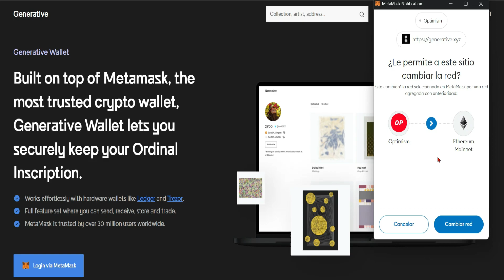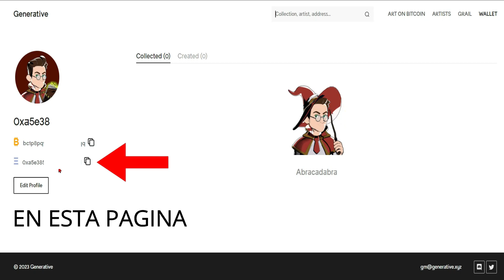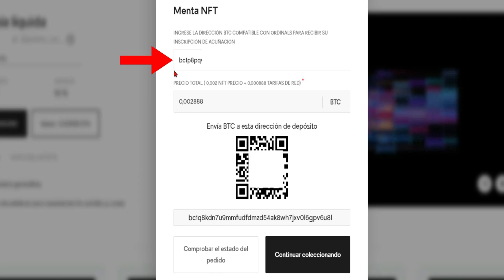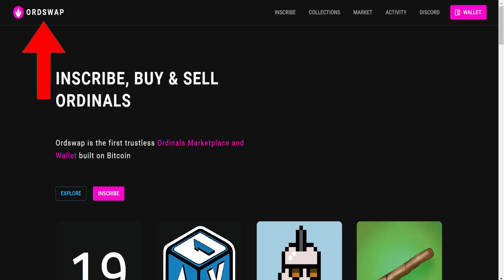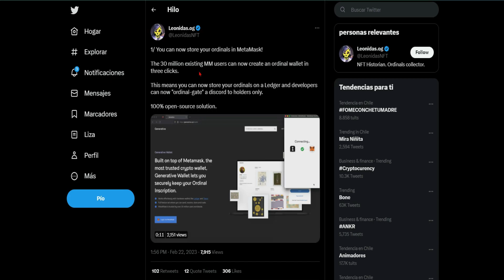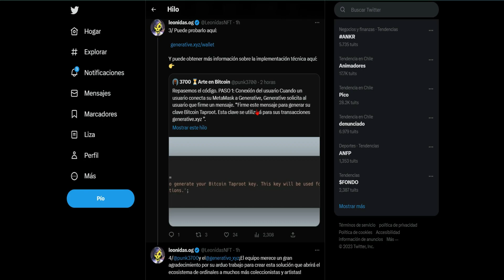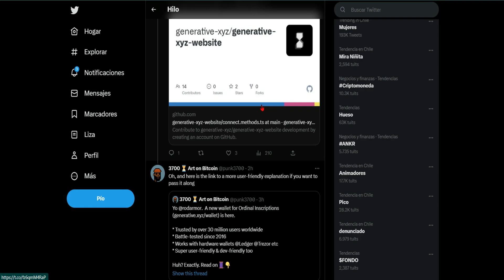Cómo guardar tus ORDINALS en 🦊 METAMASK 🦊 paso a paso BITCOIN 2023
Sea creado una nueva funcion que permite a nuestra billetera metamask generar cuentas de bitcoin para poder almacenar nuestros ordinals, debo aclarar que la tecnologia es muy nueva asi que ten precaucion al interactuar.
💎 BINANCE
➤ Codigo JAWKV1BY

🍀 AXIE INFINITY
Codigo Lunaciano: LUNAX